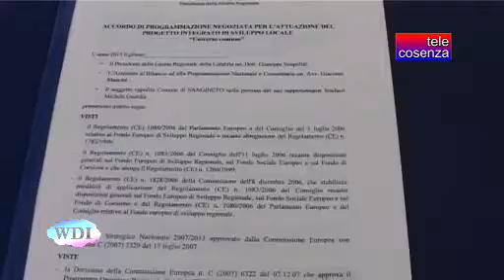Cosenza: Regione, Pisl antispopolamento per le minoranze etniche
Sono stati firmati, a Cosenza, gli accordi di programmazione relativi ai Pisl, i Piani Integrati di Sviluppo Locale, dedicati ai comuni che presentano minoranze linguistiche. L'obiettivo primario è quello di realizzare opere ed infrastrutture che aiutino a limitare lo spopolamento delle aree e a mantenere le piccole comunità, che in provincia di Cosenza sono 37 e tutte con meno di 1500 abitanti. Entro il 31 dicembre 2015 dovranno essere realizzate le opere previste dai diversi progetti. Si parla dunque di tempi brevi per loro fruizione da parte dei cittadini.